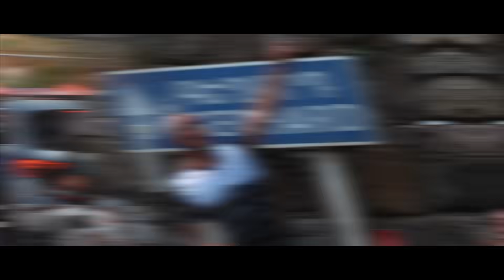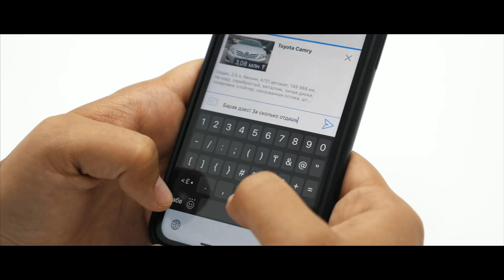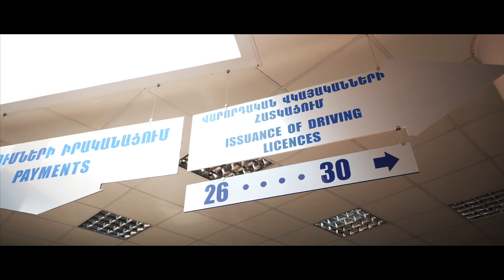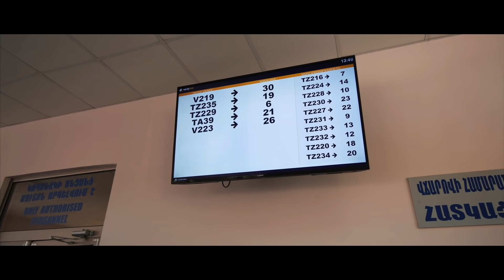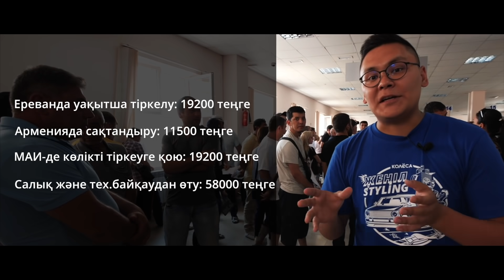Bazar Nazar: Армения автобазары (Ереван)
Bazar Nazar-дың кезекті шығарылымы Армениядан. Көрермендеріміз ұзақтан бері Ереван базарындағы бағаларды көрсетуді сұрады. Qaz Kolesa KZ сөзді жерге тастамайды!

Түсірілімді ұйымдастыруға көмектескен Ерванд Гарибянға алғысымыз шексіз!

Жүргізуші: Олжас Оқас
Оператор: Зариф Хамидуллин
Монтаж: Денис Зуев / Максим Семёнов
Дизайнер: Юлия Дербичева
Продюсер: Азат Омарбаев

Жаңалықтарды бақылау үшін арнамызға жазыл!

Топтарымызға тіркелсең қызықтан кенде қалмайсың!